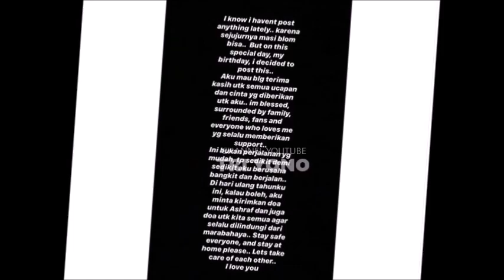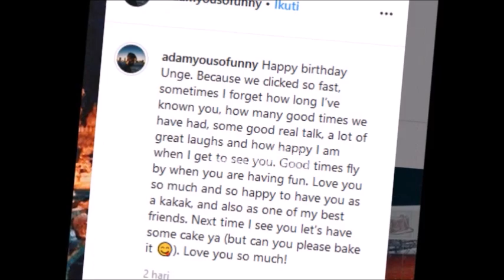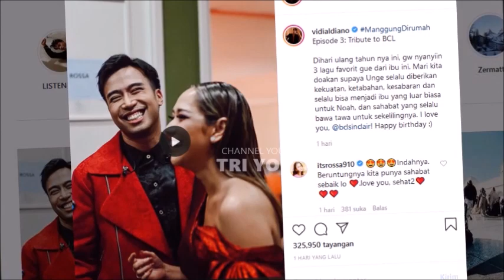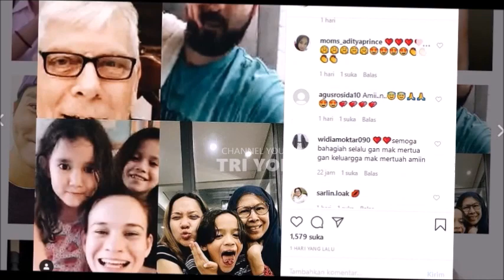BCL Kagett Tak Menduga, Adik Asraff Berikan Ini Untuk Kuatkann Sang Kakak, Saat Ultah Begini..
Update Bernyanyi Lagi Diatas Panggung Setelah Kepergiann Suami Tangis BCL tak tertahan , nyanyikan lagu Cinta Sejati, Kutak mau Sendiri Dan lagu Hits BCL lainnya Bunga Citra Lestari, Teman Dari Ariel Noah, Raffi Ahmad, Nagita Slavina, Maia Estianty , Juri Indonesian Idol, Ahmad Dhani, Mulan Jameela, Afgan Syahreza, Rossa Pudar, Melly Goeslow Ada apa dengan Cinta,